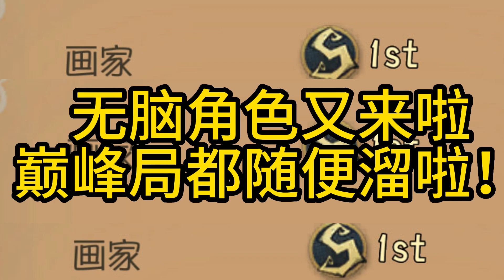无脑角色又来啦巅峰局都随便溜啦#第五人格